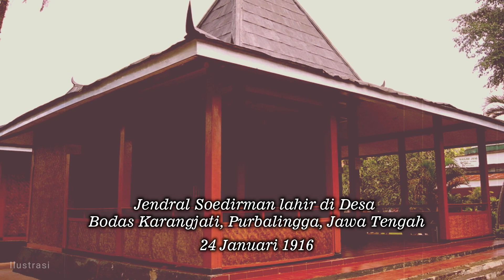AYAT-AYAT JIHAD PANGLIMA BESAR JENDERAL SUDIRMAN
Jenderal Sudirman ternyata adalah seorang muslim yang taat. Saat gerilya, ia sering mengutip ayat-ayat Alquran untuk membakar semangat juang pasukannya.

Sumber Referensi:
1. Buku Sudirman Biografi singkat 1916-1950 karya Taufik Adi Susilo